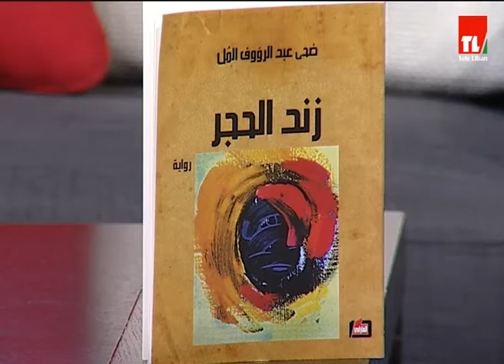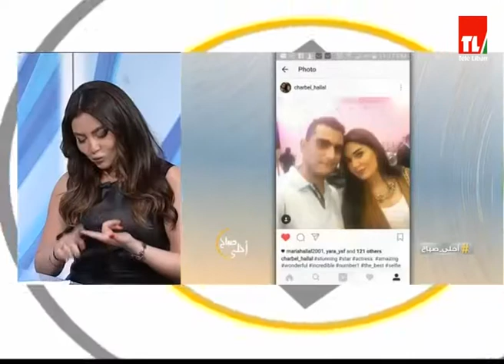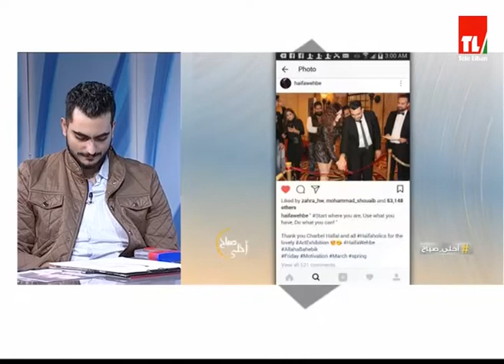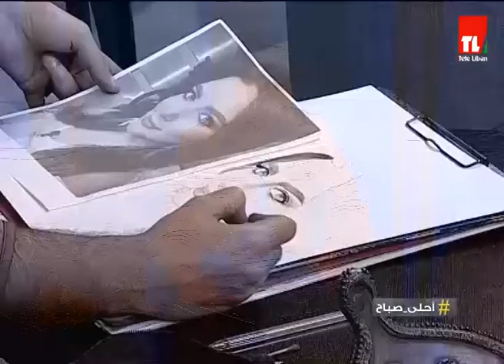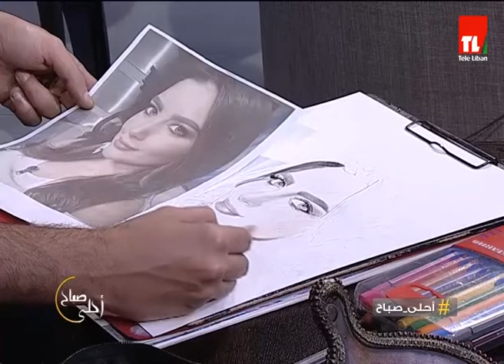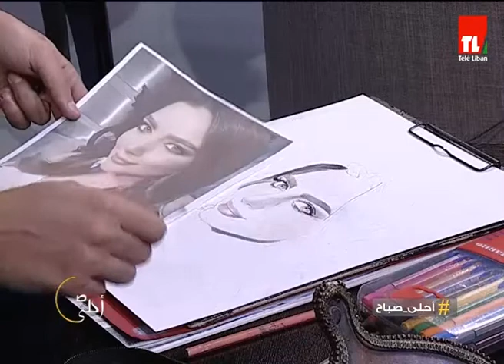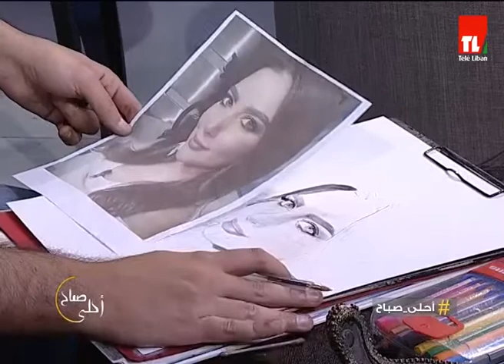احلى صباح - 15/01/2018